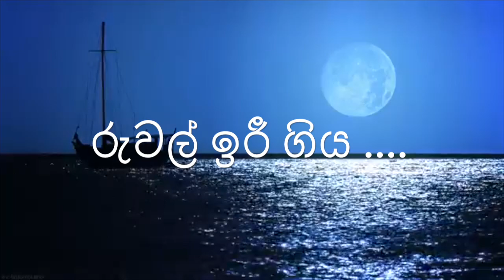රුවල් ඉරී ගිය නෞකාවේ...ආචාර්ය .නන්‍‍දා ‍මා‍ල‍නී~Ruwal Iri Giya Nawkawe..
රුවල් ඉරී ගිය නෞකාවේ නියමුවාණනී...
නොගිලී දළ රළ පෙල අතරේ
මා හා යා නොහැකිය ගොඩබිමකට...
රුවල් ඉරී ගිය නෞකාවේ...

දෝතට එක්කල වැසිදිය පොවමින් පවසට...
ඉරුණු රුවල් රෙදි දවටා සදමින් උණුසුම...
මා රැක ගත් ඔබ රැක ගත යුතුවේ අද දින...
දියඹේ නවතිමි යනු මැන පෙරමග තනිවම...

සුන්බුන් නැව් බඳ දියබත් වී යයි හෙමිහිට...
අත්හල මැන දැන් මෙතුවක් මට බැඳි සෙනෙහස...
දෑස පියාගෙන මා බිලිදී දිය ගැඹරට...
ගැලවී යනුමැන මේ විපතින් සිත දැඩිකොට...

පද රචනය :මහාචාර්ය සුනිල් ආරියරත්න.
සංගීතය :ආචාර්ය .රෝහණ වීරසිංහ.
ගා‍ය‍න‍ය :ආචාර්ය .නන්‍‍දා ‍මා‍ල‍නී
තේමා කතාව :
වළගම්බා රජු රාජ්‍යත්වයට පත්වී වසරකට පමණ පසු එනම් ක්‍රි.පු. 104 සියවසේදී පමණ සොළීන් විසින් රට ආක්‍රමණය කරන ලදී. ආක්‍රමණය හමුවේ රජුහට පළා යාමට සිදුවිය. රජු පළායන රථයේ වූ පිරිස අතර මෙහෙසියන් වූ අනුලා සහ සෝමා ද අනුලාගෙ පුතු තිස්ස සහ සෝමාවගේ පුත් නාග යන අයද වූහ. රථයේ වූ පිරිස නිසා එහි බර වැඩිවී රජුට වේගයෙන් පලායා නොහැකි දෝ බියෙන් සෝමා දේවිය රථයෙන් බැස සෝළී හමුදාවට යටත් වූවාය. වළගම්බා රජු වසර 12ක් සැගව සිට සේනා සංවිධානය  කොට නැවතවරක් සිරිලක රජකමට පත්විය. දිවි පරදුවට තබා රජුගේ දිවි රැකදුන් සෝමා දේවිය හට ගරු කරනු වස් රජු විසින් ඇය රථයෙන් බැසගිය ස්ථානයේ සෝමාවතී මහා දාගැබ ඉදි කරවන ලදී. සෝමා දේවියගේ මෙම වීර ක්‍රියාව නිසා ඇය හෙළයේ වීර කාන්තාවක් ලෙස වංශ කතාවන් හී සදහන් වේ . මේ හා සමාන කතා වස්තුව පාදක කරගනිමින් සුනිල් ආරියරත්නයන් එම සිදුවීම නැවක නිවමුවකු සහ ඔහුට ඇලුම් කල අයකු උපමා කරමින් මෙසේ ගීතයකට එක්කරන ලදී...

අරුත් ගැන්වුම :
රුවල් ඉරීගොස් වයෝවෘද වූ යාත්‍රාවේ ආදරණීය නියමුවානනී... මේ නැගෙන සුවිසල් චන්ඩ වූ රළ පහරත් සමග සටන් කොට දියේ නොගිලී ගොඩබිමක් සොයා ඔබහා යන්නතරම් අප දැන් ශක්තිමත් නොවෙමු, මා ද, අප ගමන් ගන්නා රථයද බොහෝසෙයින් දුර්වලය. ජීවිතය පිළිබද සියළු උත්සහායන් බලාපොරොත්තු සිදී බිදී ගොස් ජීවිතය නතරවන්නට සුදානම් වන මේ මොහොතේ, මට ඔබෙන් වෙන්ව යා යුතු නිමේෂය ලංව ඇත. ජීවිතය දුක් කරදර මැද විසිරීයයි.මා ඔබ හා බැදි සෙනෙහස අත් හැරීමට අපහසුය. එහෙත් කම්පාවෙන් වුවද මා අත්හැරිය යුතු මොහොත කෙමෙන් කෙමෙන් ලංවන බව සිහිපත් කල යුතුය.. මා හා රැදී සිටිමින් පලක් නොවන්නේය.එබැවින් ඔබ මේ විපතින් ගැලවී යනු මැනවි. අප දෙදෙනාටම මෙයින් ගැලවී එක්ව යා නොහැකිය. ඔබට මා සුභ පතමි. ඔබ ආරක්ශිතව සතුටින් අනාගතයේ චිරාත් කාලයක් ජීවත් වේවි කියා මා හදවතින් ප්‍රාර්ථනා කරමි.
Ruwal Iri Giya Nawkawe..
Artist: Dr.Nanda Malani
Lyrics: Prof Sunil Ariyaratne
Note: Not for commercial purposes.Video has not been monetized. With respect to the original creators, if anyone has copyrights registered in the Youtube please feel free to monetize over this video.